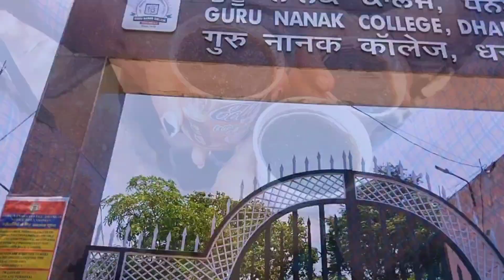guru nanak college barmasiya exam centre full mastitimevlog